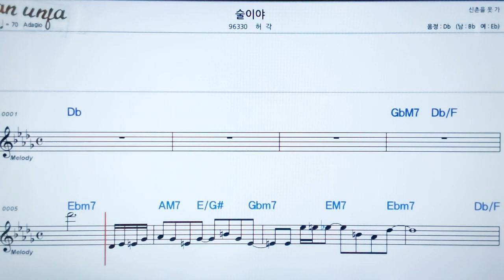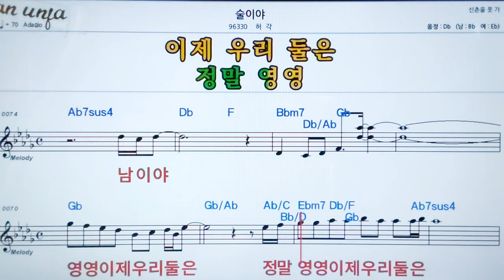술이야/허각👍악보, 노래,기타 코드,가사,Karaoke*카라오케 반주